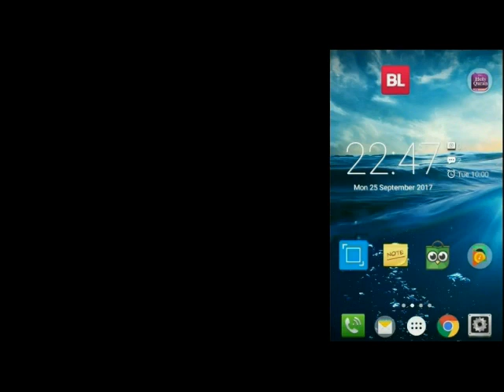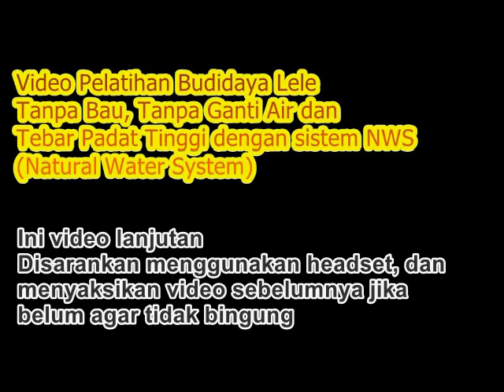Day 54: 4 Basic Questions before you cultivate the Catfish (Clarias Gariepinus)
Every system has positive and negative sides.
There are three kind systems which are conventional, semi-intensive and intensive.
The conventional system has problem about yields that sometime it is not optimal.
The intensive systems such as BFT, RAS and RWS have problems:
Biofloc technology (BFT) has problems about electricity, water stable, and needing roof like green house.

Recirculation Aquaculture System (RAS) has problems about FCR (Feed Conversion Rate) which is just able getting 1:1, the high cost, and too much spending electricity.

Red Water System (RWS) has problem about time to be getting red color.

The system which I use is NWS (Natural Water System). That consists of three basic systems which are Green Water System (GWS), Biofloc System/Technologi/Brown Water System (BWS), and Red Water System (RWS).
This system is also producing flocks as result of cleaning ammonia and feces but it is just semi-flocks. The other ammonia and feces would be eaten by green algae, lactobacillus, and others. So, the water color sometime is not brown like biofloc.
The water colors are green, brown, and red.
The green color is really great condition because the water is dominated by green algae. The brown color is unstable but the flocks are more than green color. The red color is amazing color as the pond is dominated by kinda positive bacteria which are cultivated at the same time.

In the fact, whatever the cultivation system you want to use, you should be really know it before doing cultivation especially when you want to use an intensive system such as BFT/Biofloc, NWS, RAS or others (high-density dispersion).